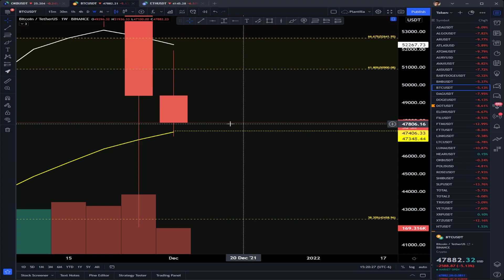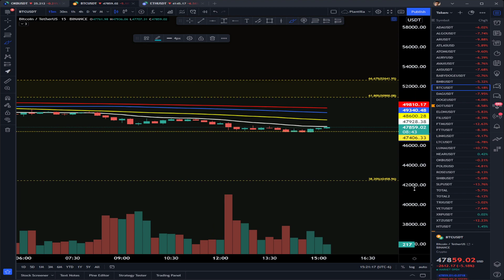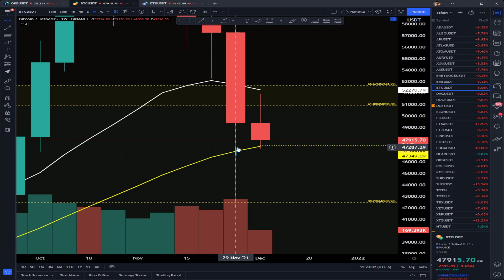BITCOIN - $BTC - ENTRADA TRANQUILA EN ESA ZONA - ANÁLISIS TÉCNICO